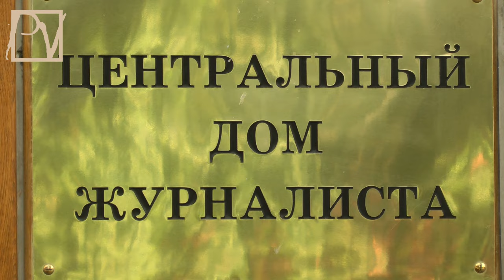Выборы в КС - качество против количества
Будут ли выборы в КС признаны обществом? Этот вопрос продолжает висеть в воздухе даже после пресс-конференции, прошедшей в Доме Журналиста 25 сентября 2012 г. Смотрите репортаж politvestnik.tv